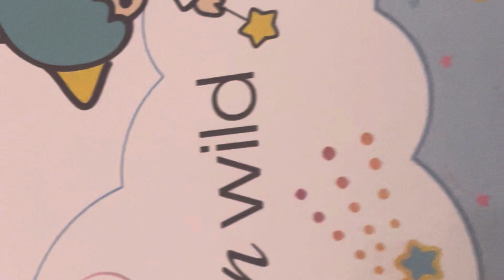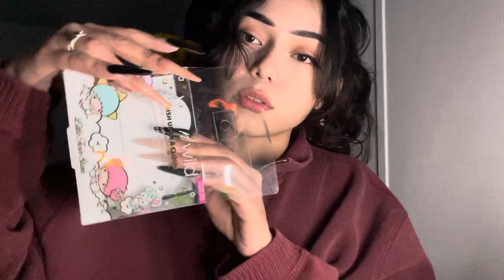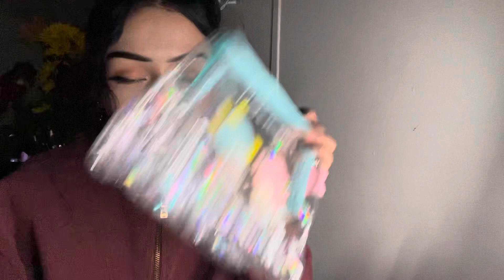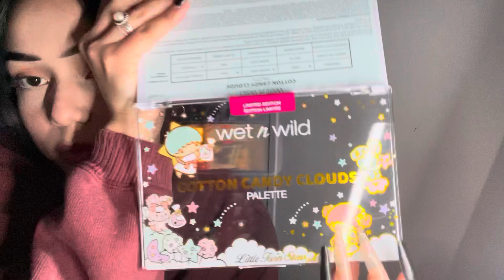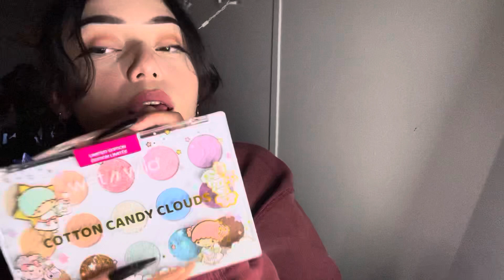My First ASMR Video~ 🤍TwinStars Makeup Unboxing 🤍~ Soft/ Inaudible Whisper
Halló! My first ASMR Video~ Daily ASMR listener & just looking to explore sounds on camera !

Appreciate any feedback:)❤️